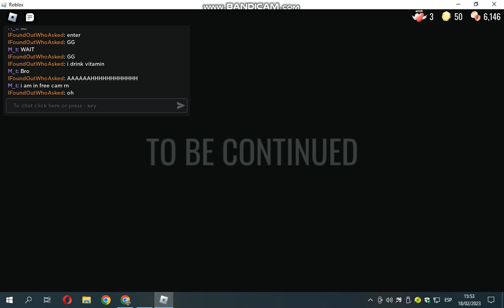POV: you play doors as el goblino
SUB TO @MtRblx  RIGHT NOW CUS HE IS SO COOL!